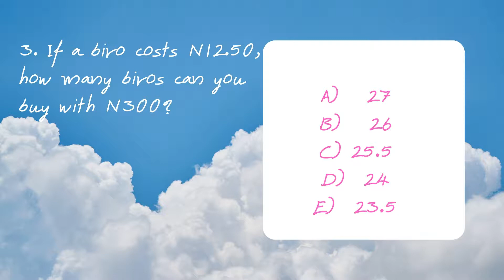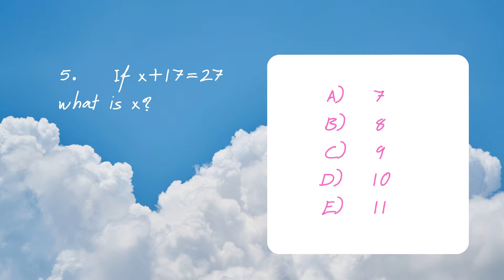Pass Common Entrance in flying colours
In this video, SharzelosMentors shares common entrance questions students can solve on the go. It is written in an encouraging tone with timers and answers to each questions.

Slow students can pause each question and answer the question then play again to reveal answer and fast students can solve each question within the time allocated.

It covers questions primary 4, 5 and 6  can practice in preparation for common entrance examinations.

Be sure to check other videos in the series for more questions, encouragements and answers.